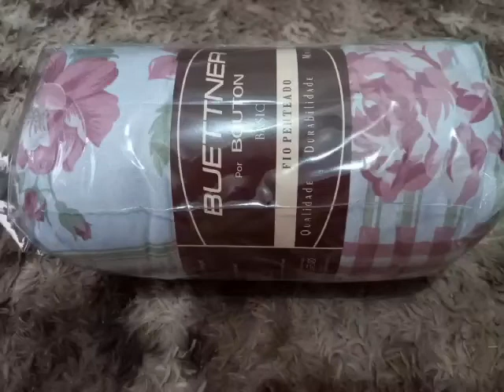LOTE 507 01 JOGO CAMA 3 PEÇAS KING 19/12/2021 ÀS 13h LEILÃO BENEFICENTE HOSPITAL DE BASE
19/12/2021 ÀS  13h LEILÃO BENEFICENTE HOSPITAL DE BASE  -NHANDEARA LEILÕES